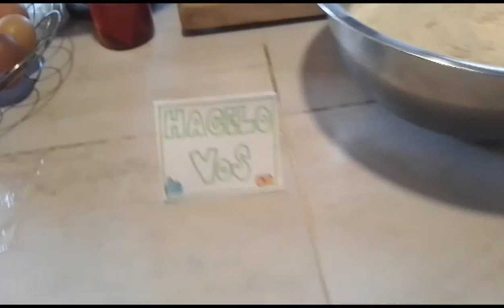PAN AL LIBRO SABORIZADO || HaceloVos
Hooooola hola holaaaa queremos agradecerles por apoyarnos y por llegar a 300 suscriptores!! ojalá les guste esta receta y a seguir creciendo!
Comenten y den like, saludos.